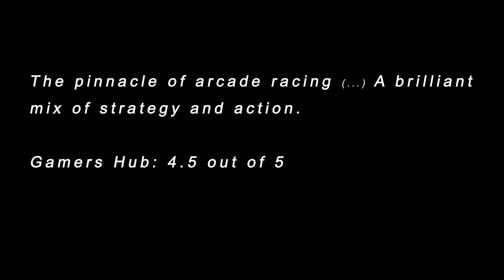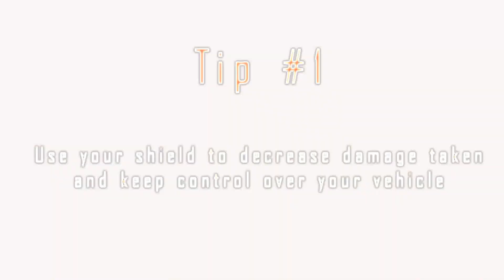Fuel Overdose - Top 5 Tips for Beginners Trailer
Developer: I-FRIQIYA
Publisher: I-FRIQIYA
Platforms: PC, Playstation 3
Release Dates: March 5, 2013 (Playstation 3), TBA (PC)